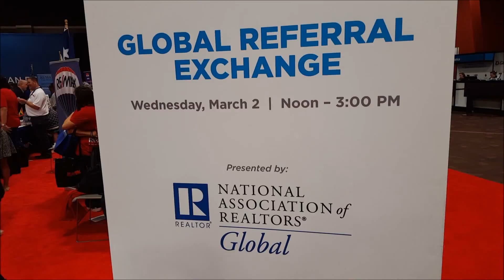RE/MAX R4 - Global Referral Exchange - Argentina - The Geeky Agent - RE/MAX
Maria Cristina Alfaro
RE/MAX Profesional